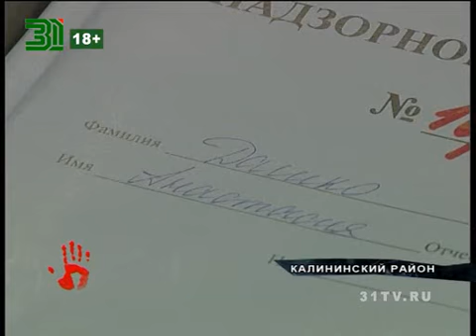Теледиве скостили срок